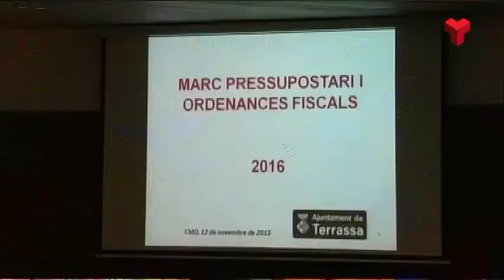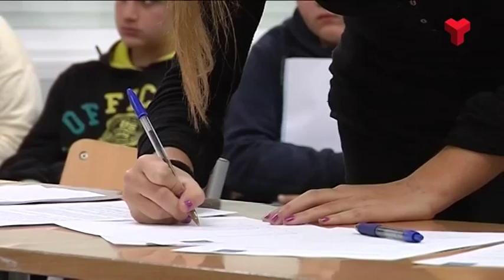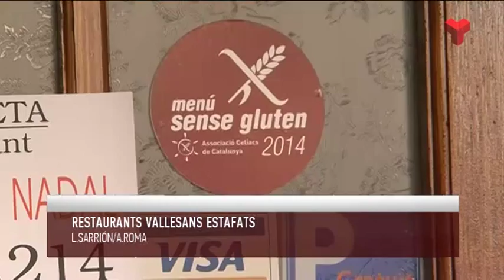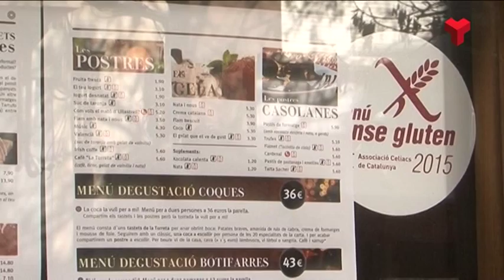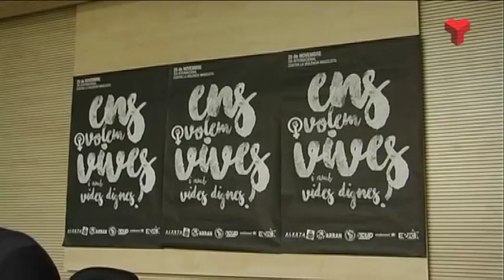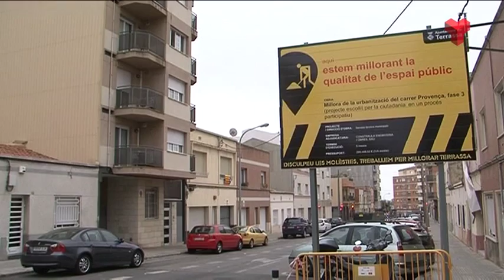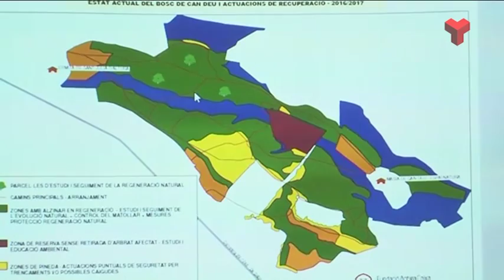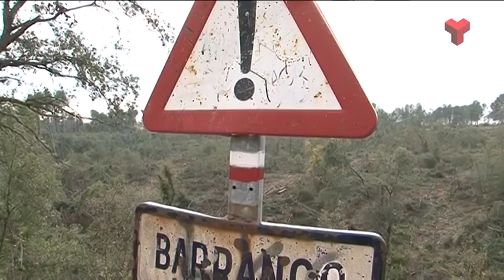Informatiu Vespre divendres 13-11-2015 de Canal Terrassa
L'Informatiu Vespre de Canal Terrassa Vallès d'aquest divendres 13 de novembre de 2015, presentat per la Laura Contreras i Joan Gutiérrez. Més informació a